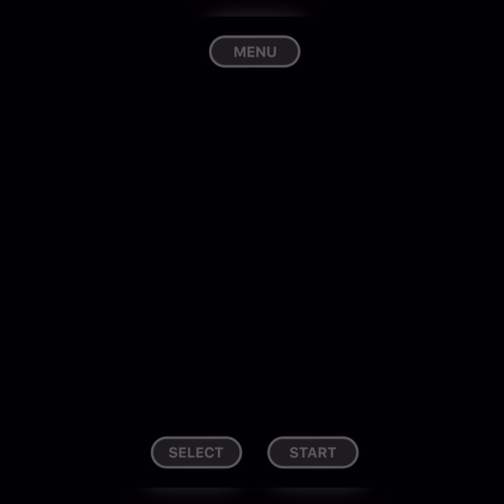DRAGON SPIRIT(1989-1990)NES Arcade Retro Gaming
Dragon Spirit: The New Legend is a shoot 'em-up video game developed by Now Production and published by Namco in Japan and Bandai worldwide for the Nintendo Entertainment System in 1989. It is a remixed port of the 1987 arcade game Dragon Spirit.

In Dragon Spirit: The New Legend, players controls a dragon that must use fireballs to destroy various enemies in a vertical shooter similar to 1942, 1943, and Tiger-Heli.
There are two different kinds of games: the golden dragon game (easy difficulty level) or the blue dragon game (normal difficulty level). A story is told between levels as the player progresses.
The "easy mode" that becomes available if the player dies during the opening level offers a very different gameplay experience from the standard mode.
Major differences in gameplay aside from the color of the dragon include differentiation in powers. The gold dragon is much faster by default, both in movement and attack speed. Additionally, power-up transformations are far more destructive and effective, often wiping out most enemies in a single strike, and sweeping across the entire screen, in some cases leaving no enemy alive.
In addition to enhanced powers and speed, many of the more difficult levels are removed from this mode, shortening the total game and story. The golden dragon also takes more damage and will face slightly different enemies and bosses. The story for Prince Lace is very different from that of King Amru's tale should the player successfully activate the standard difficulty game.
Players have 360° control within the screen, with most enemies appearing at the top. Players can attack enemies on-screen damages (and ultimately kills) the main character. Players have two kinds of attacks; shoot directly in the air with fire or bomb the ground with bombs. There are nine worlds in the game, ranging from the Paleozoic Era to a parallel universe known only as the Evil Palace, where the final boss awaits the player in his lair.

Genre: Shoot 'em up
Developer: Now Production
Platform: Nintendo Entertainment System
Publishers: Bandai, Namco
Initial release date: April 14, 1989
Composer(s): Masakatsu Maekawa
Series: Dragon Spirit